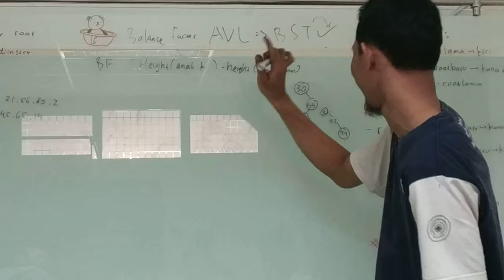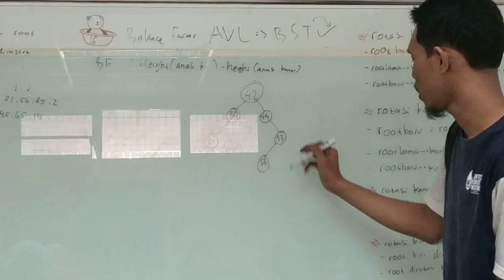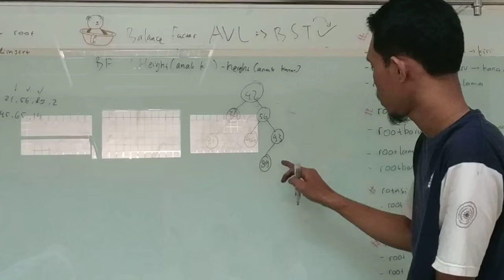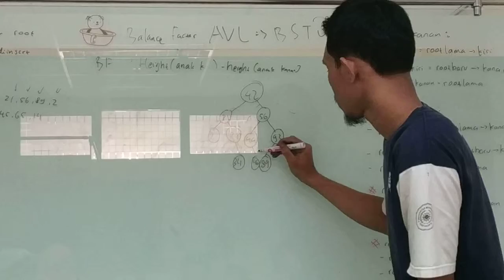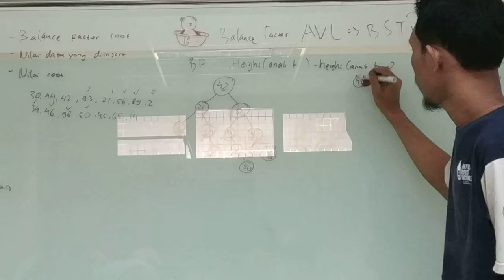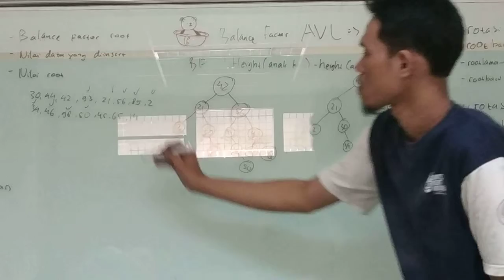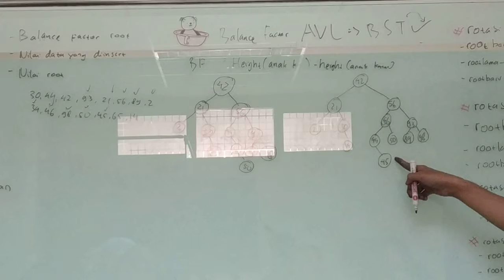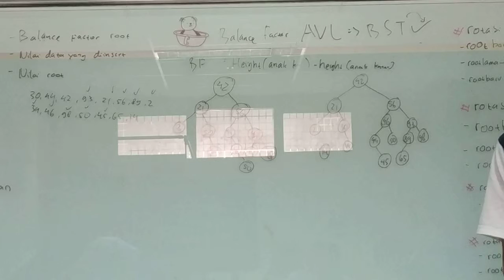Belajar Alpro Part 3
Pra S2 Ilmu Komputer 2018/2019 Kelas B Belajar Bersama Matkul Alpro. (Sabtu, 4 Mei 2019)